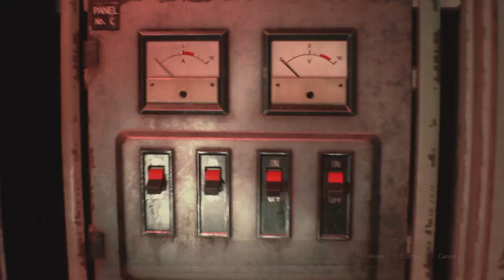RESIDENT EVIL 2_20190817193316